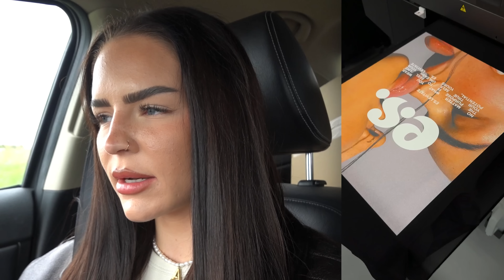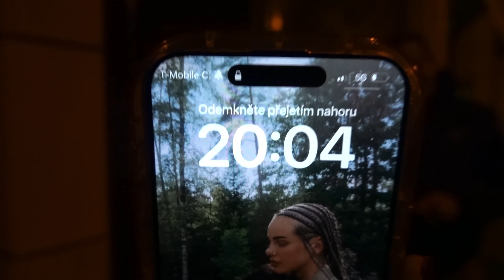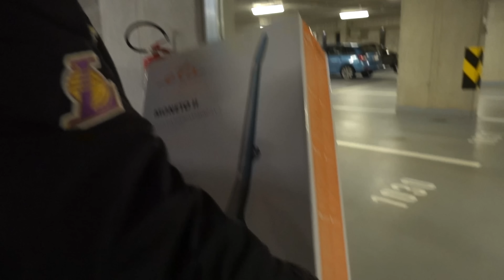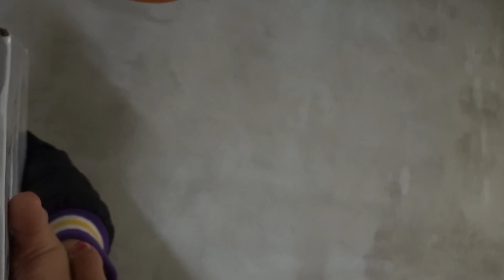VLOG - reakce na Love Island, trénink zadku, náš běžný víkend, focení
Helloooo!

Co říkáte na tenhle typ videí? 🥹

Na vintedu mě najdete, jako: stepankazaspalova
(Fotí a odesílá vše mamča)

Začíná sezóna nemocí, nakupujte Mujvit se slevovým kódem: stepanka

Footshop: STEPANKA10 (na zlevněné zboží)
                   STEPANKA15 (na nezlevněné zboží)

Kdybyste chtěli náhodou bělit zuby, máte od nás prý 10% slevu s kódem LEVI10, kliniku má náš rodinný známý☺️

Budeme se na Vás těšit u dalsiho videa!